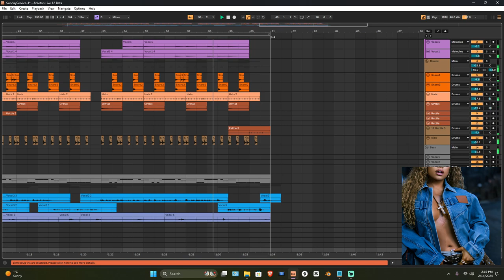I recreated Sunday Service by Latto but it's just my Voice!!!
Embark on a sonic journey as I put a unique spin on Latto's "Sunday Service" with a vocal recreation, stripping away the beats and instruments to showcase the raw power of my voice. Dive into the world of Latto's lyrics as I add my personal touch to hits like "From Da Souf," "Big Energy," and "Mariah Carey," reimagining them in an acapella freestyle that unveils a fresh perspective on Latto's celebrated tracks. Join me for an immersive vocal experience, exploring the intricate layers of Latto's music, from the bold verses of "Panties" to the infectious energy of "Wallo."

latto sunday service lyrics,latto sunday service reaction,latto ,Latto From Da Souf,Latto Big Energy,Latto Mariah Carey,Latto Panties,Latto Freestyle,Latto Wallo